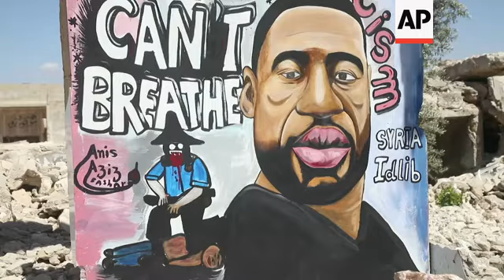Syria graffiti artists create mural honoring Floyd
(3 Jun 2020) SYRIA GRAFFITI ARTISTS CREATE MURAL HONORING FLOYD
Graffiti artists in northern Syria honoured the memory of George Floyd with a mural, painted on the wall of a destroyed home.
Floyd died last week in the United States after a police officer pressed his knee into his neck for several minutes even after he stopped moving and pleaded for air.
In the Syrian city of Binnish in the opposition-held northwest province of Idlib, two Syrian graffiti artists worked on a mural dedicated to Floyd.
It depicts Floyd next to the words, "I can't breathe", which he uttered while handcuffed and pinned at the neck.
The mural was painted both to show solidarity with Floyd and to condemn racism in all its forms, said artist Aziz al-Asmar.
Floyd's death set off protests that spread across America and beyond.